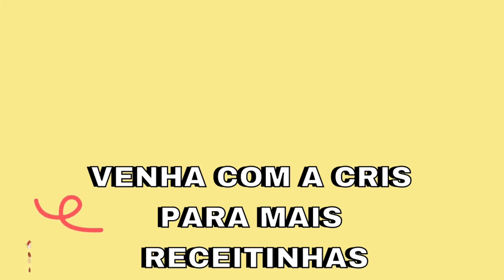MULTIUSO MULTIPLICADO - ECONOMIA E QUALIDADE - RENDE 7 VEZES MAIS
Hoje Vamos Fazer Um Multiuso Multiplicado Uma Grande Economia e Com Muita Qualidade e Rende 7 Vezes Mais!!
Veja Como Multiplicar o Seu Multiuso Com a Mesma Qualidade do Original Desengordurante e Muito Eficiente.

INGREDIENTES:

2 Litros e 400 ml de Água
Suco de 1 Limão
500 ml Multiuso
150 ml Álcool 70 ou 46
2 Colheres (sopa) Bicabornato de Sódio
1 Detergente Neutro ( 500 ml)

Pare de Gastar Dinheiro Com Desinfetante - Junte as Cascas de Limão e Faça em Casa - Economia